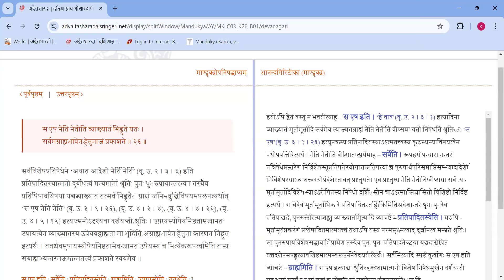Mandukya Upanishad - 081